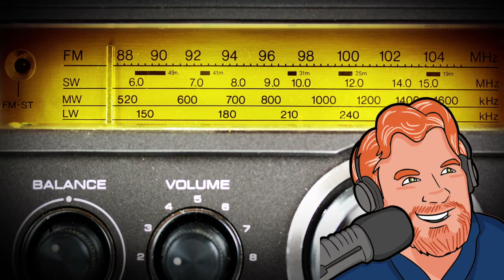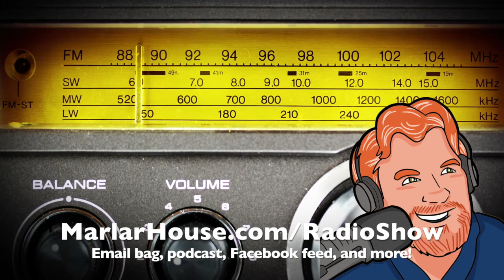Darren Marlar Radio Show DMRS: July 25, 2017